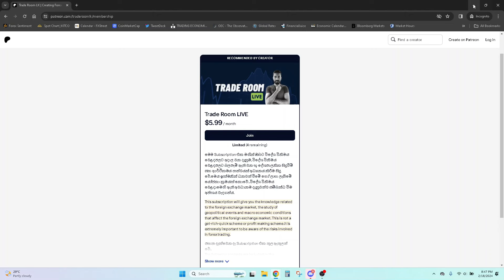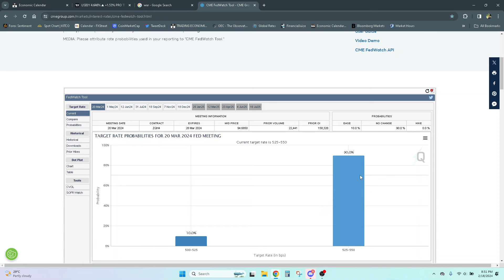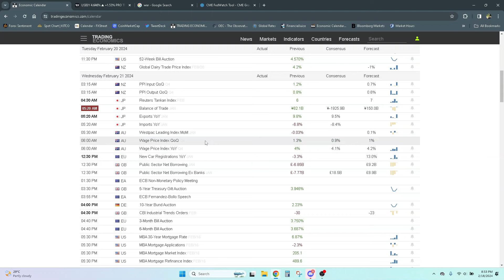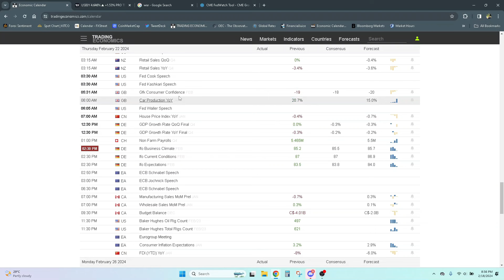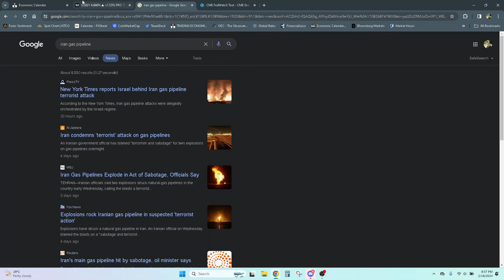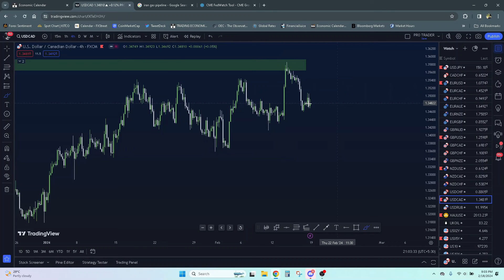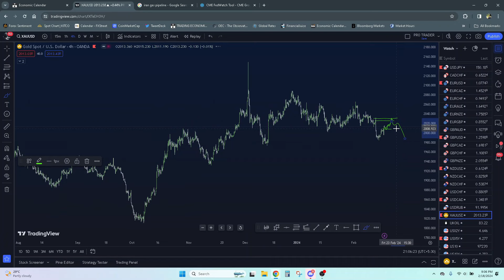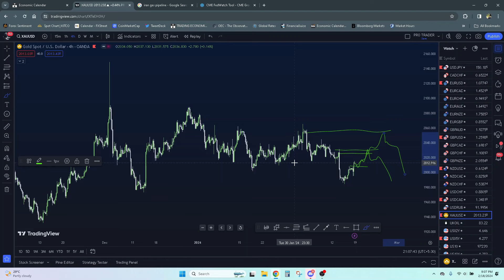Sunday Market Breakdown - 18th Feb 2024